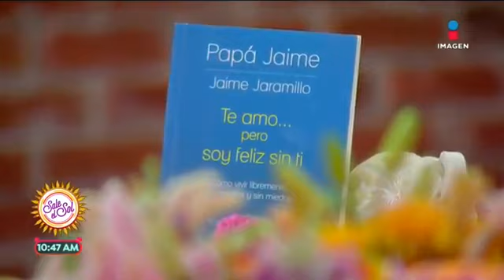Entrevista Sale el Sol - Pápá Jaime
Si quieres conocer más acerca de Papá Jaime visita su página web